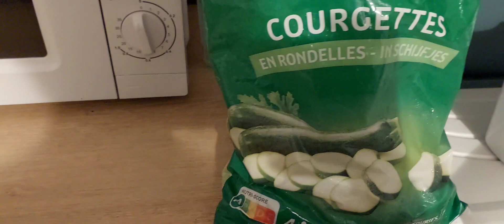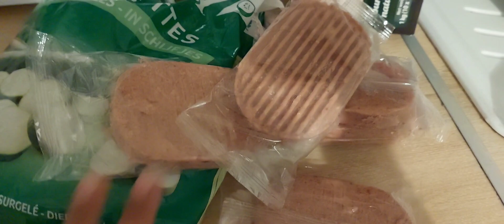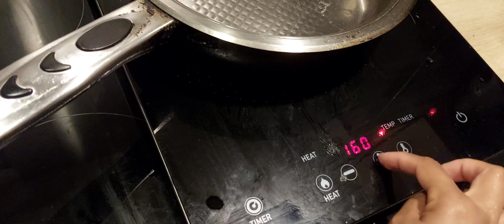Recette avec du surgelé courgettes & viande haché